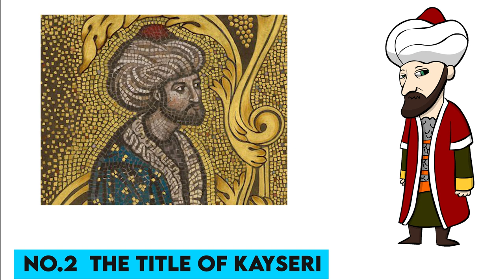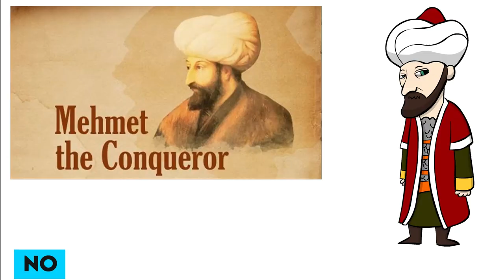Fun Facts about Mehmed The Conquereor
In today's Fun Fact Friday we explore 5 facts about Mehmed the conqueror!